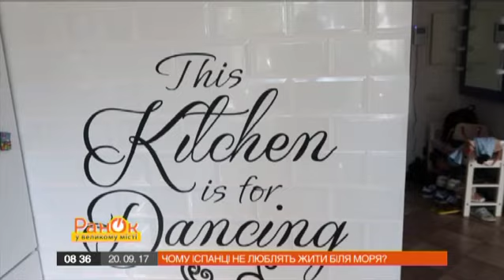Украинские эмигранты рассказали, с чем столкнулись после переезда в Испанию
В солнечную Испанию танцоры из Киева Катя и Александр перебрались 3 года назад. Надоело разрываться между Украиной и Европой, куда их постоянно звали на выступления и мастер-классы. Александр танцует, Катя его продюсирует, а маленькая Саша учит каталонскую и ходит в сад. Мы побывали в испанском доме наших украинцев и увидели, как они устроились за рубежом.